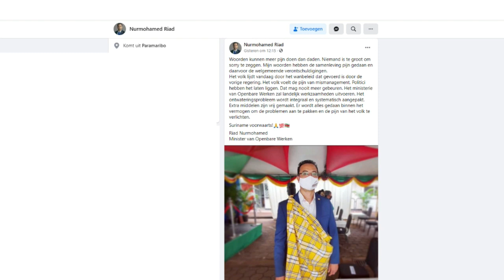01 05 2021 Uitspraken Minister Nurmohamed zorgen voor commotie